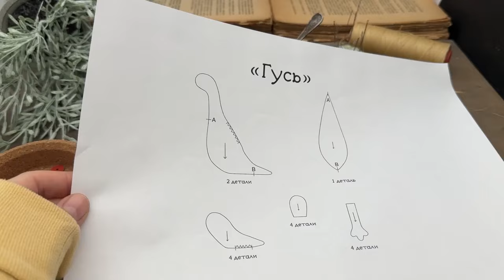Mini Goose master-class